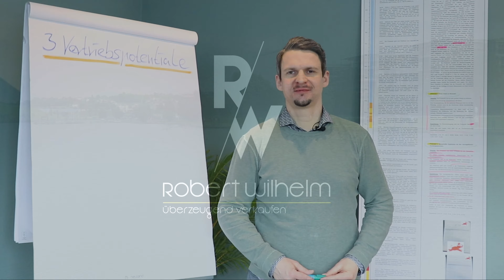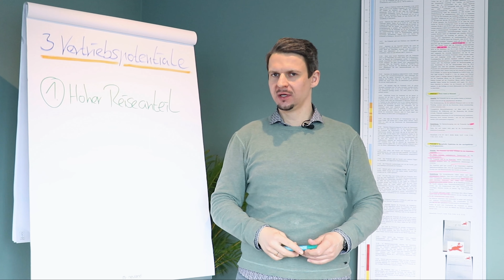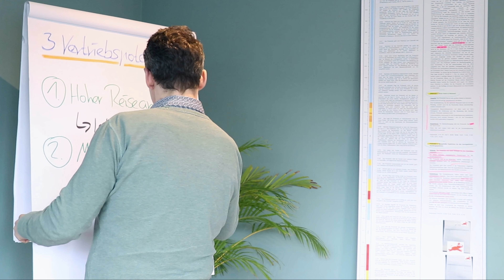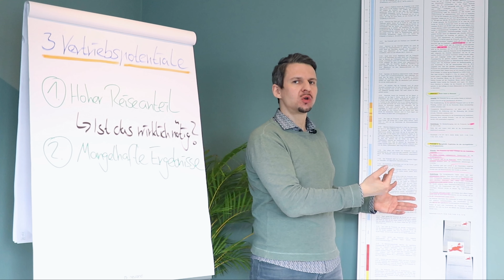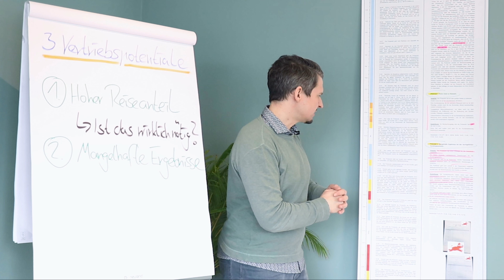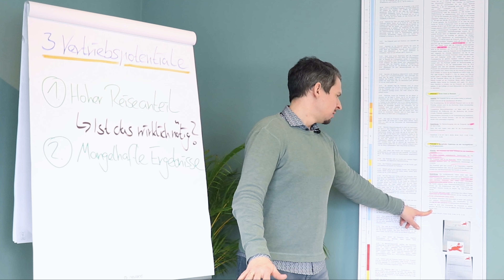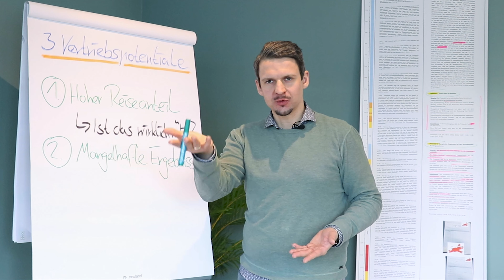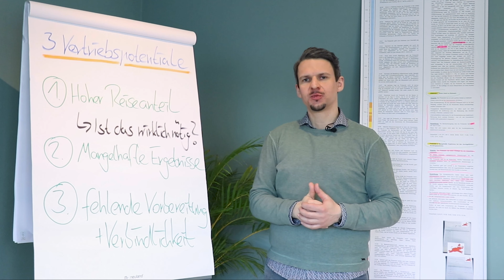3 Vertriebspotentiale die Du für Deine Produktivität nutzen kannst! 🚀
Hier findest Du alle Infos zu unserem Partner Czipin aus Wien:
00:00 Einleitung
01:24 Höher Reiseanteil
04:20 Mangelhafte Ergebnisse
08:50 suboptimale Terminvorbereitung

Du möchtest noch mehr Input? Dann schau Dir hier gerne unsere Gratis-Downloads an: 🤓